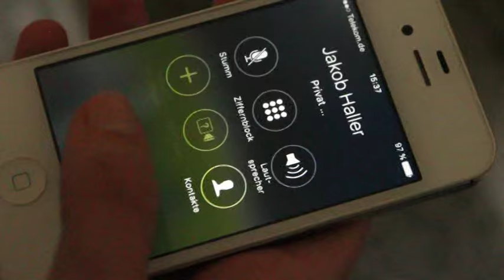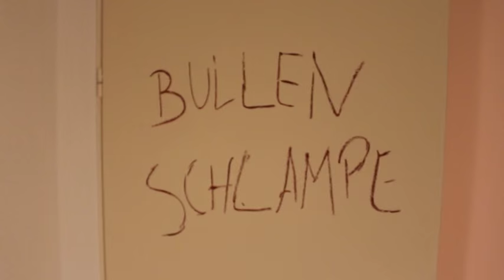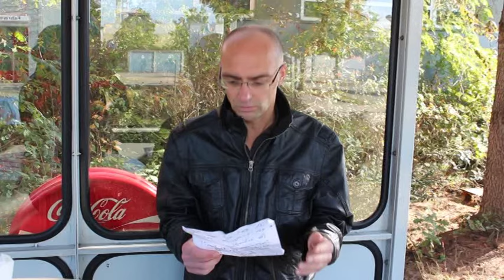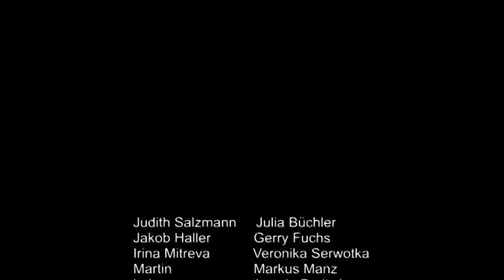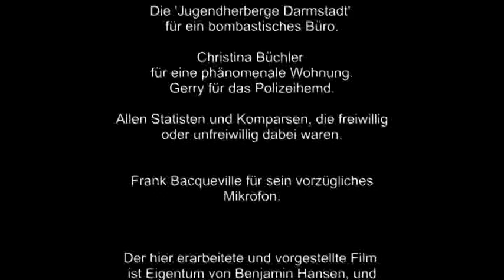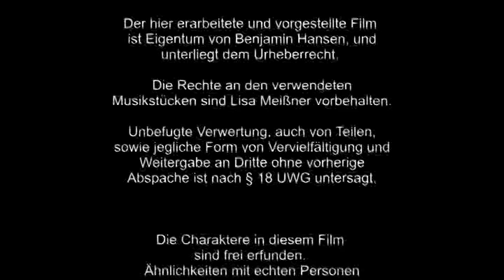Letzte Tage der Angst Teil 2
Dies ist der neue Film meiner aktuellen FIlmgruppe. Premiere hatte er am 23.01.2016 in Darmstadt. Nach einem halben Jahr Drehzeit und drei Monaten Schnitt können wir ihn mit Stolz präsentieren. Letzte Tage der Angst.

Drehbuch, Kamera und Regie: Benjamin Hansen
Musik, Ton, Planung und Organisation: Lisa Meißner (MayJayze)
Hauptrollen: Veronika Serwotka, Julia Büchler, Gerry Fuchs, Markus Manz, Jasmin Breitwieser